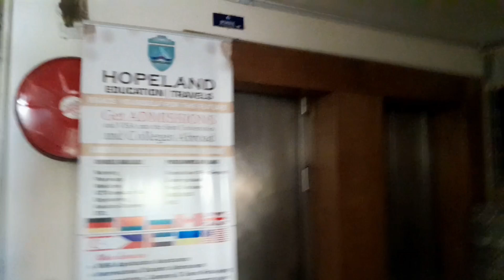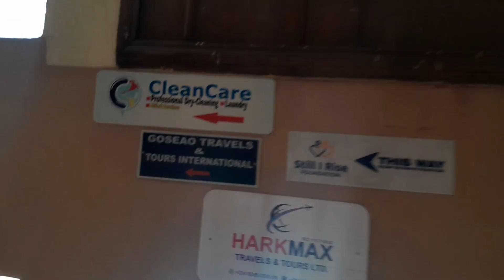Husband and wife day OUT without the kids all the things we did